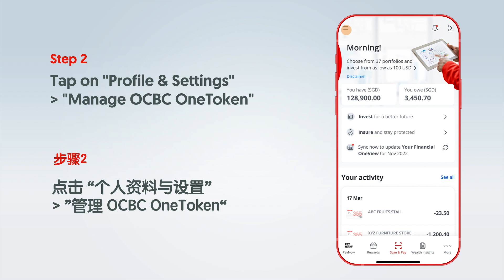Activate OCBC OneToken via SMS OTP and Card PIN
Activate your OCBC OneToken for greater convenience and security. All you need is your 6-digit active card PIN and an SMS OTP, and you are all set for a seamless digital banking experience using the OCBC Digital App.